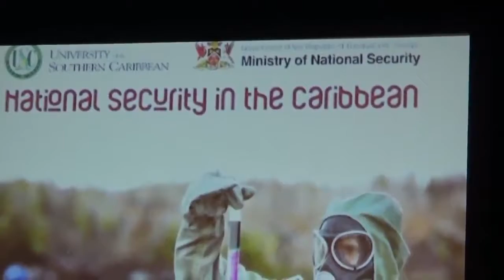Lecture at the Conference on National Security in the Caribbean 15 June,2016 at Hilton Trinidad.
H.E. Gauri Shankar Gupta  gave a lecture  at the Conference on National Security in the Caribbean organized by  University of the Southern Caribbean & Ministry of National Security of T&T on 15 June , 2016 held at the Trinidad Hotel and Conference Center.